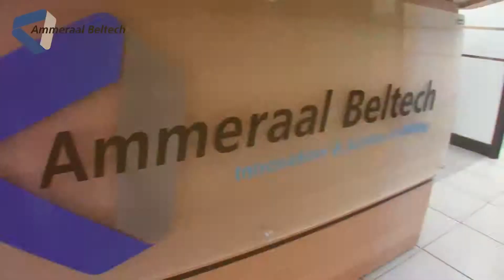Ammeraal Beltech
AMMERAAL BELTECH CHILE se dedica a la comercialización de Bandas Termoplásticas, destacando correas de transporte, transmisión plana, sincrónicas, como también bandas modulares y metálicas.

Nuestros productos están enfocados a asistir a los distintos procesos de producción de diversos sectores de la industria alimenticia, tabaquera, maderera, pesquera, cárnica, entre otros.

Nuestra compañía pertenece al grupo AMMERAAL BELTECH, líder mundial en fabricación de cintas transportadoras y con distribución en todo el mundo